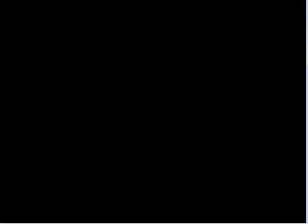Shadow of the Beast Gameplay Sega Genesis